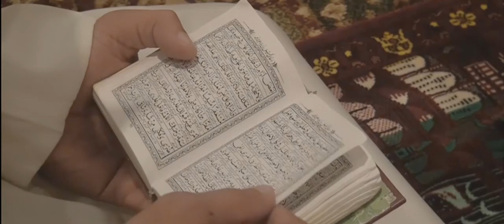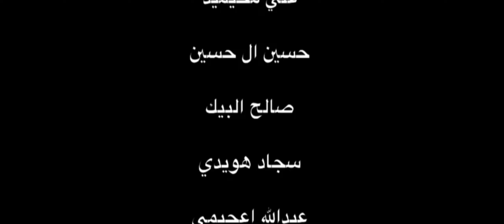كأس الذنب / The Cup of Guilt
فيلم كأس الذنب انتج الفيلم في عام 2014
كتابة مصطفى المعلم
سيناريو واخراج فاضل ابو الرحي
بطوله
احمد ال حمود - مصطفى المعلم - جاسم يعقوب
شارك في الفيلم كل من
احمد المطوع - علي انصيف - حسين ال حسين - حسين انصيف - مضري عبدالرزاق - علي محيميد - عبدالله اعجيمي و احمد اجعيمي - علي ملاحي -
الاطفال: صالح البيك و نجيب انصيف
شكر وتقدير الى ساجد هويدي - مهدي مكي ال خلف  - حسين احمد الغزوي وكل من ساهم لانجاح العمل ومنهم جميعيه القديح الخيريه والعاملين عليها وكادر المغيسل مقبره الرشاله بالقديح وكادر مسجد الهادي (ع) و Flash Diamond للاجار معدات الاضاءة و سموك مشين وغيرها.